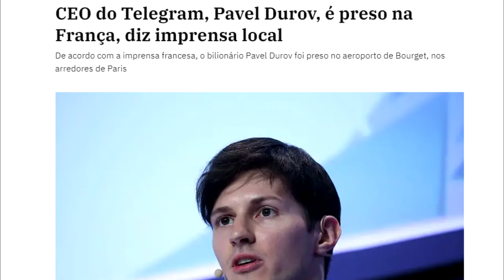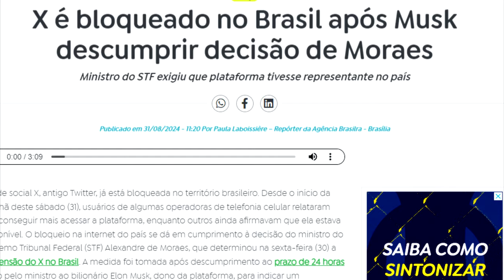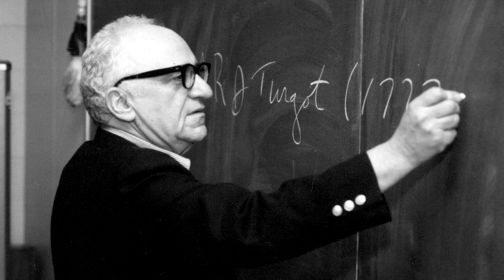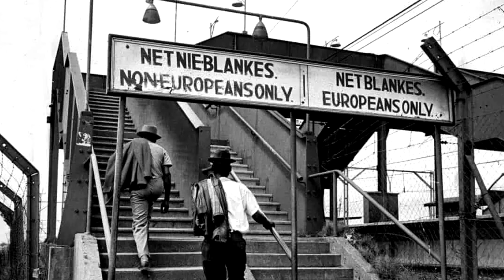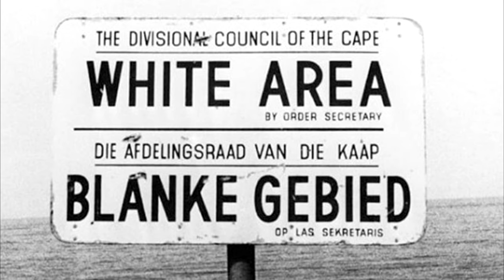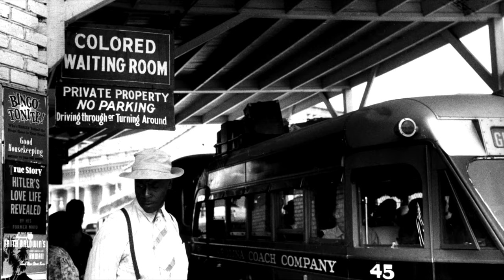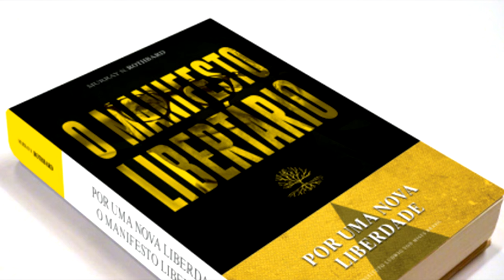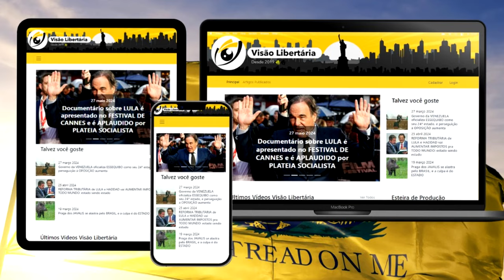LEIS INJUSTAS não devem ser cumpridas: a LEGITIMIDADE da DESOBEDIÊNCIA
Ajude o canal:

16vmNcrA4Mvf7CaRLirAmpnjz1ZH3bWNkQ (Bitcoin)